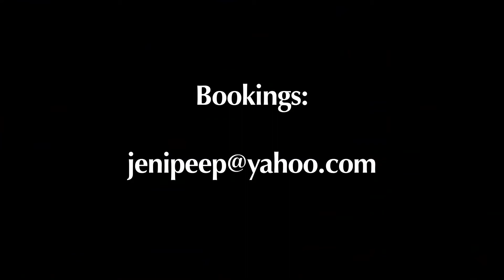Peep - Good Man Down